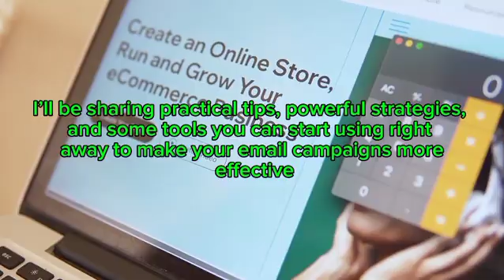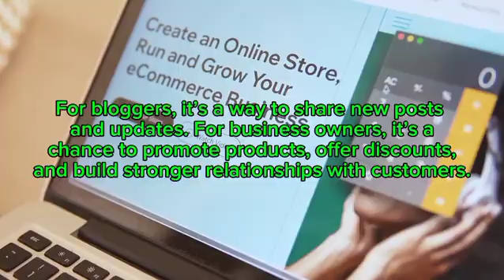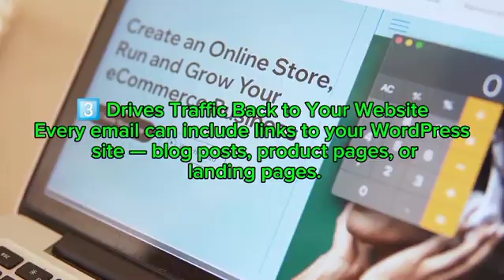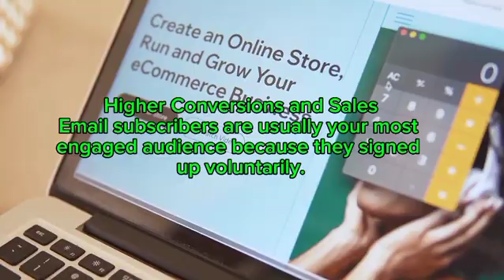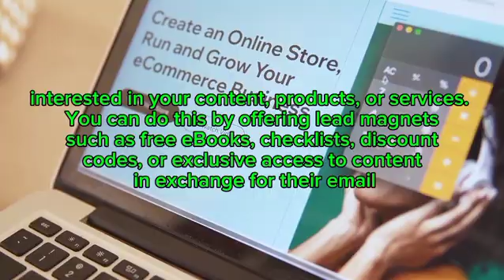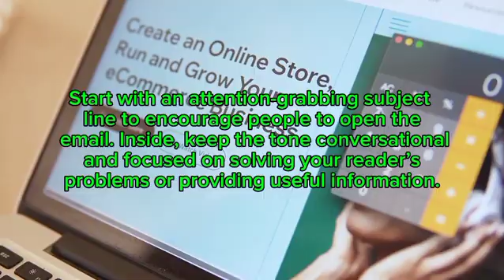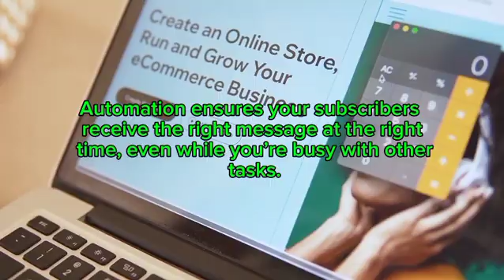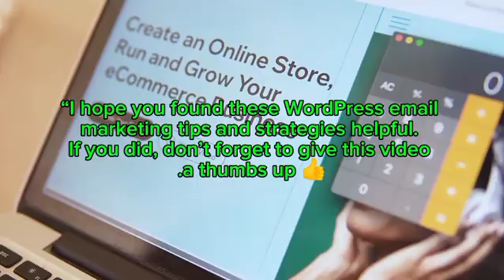WordPress Email Marketing || Grow Your Audience with Proven Strategies || Tips & Tricks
WordPress email marketing 2025

grow WordPress audience

best email marketing plugins for WordPress

WordPress marketing tips

email automation for WordPress

WordPress growth hacks

WordPress email marketing tips

how to do email marketing on WordPress